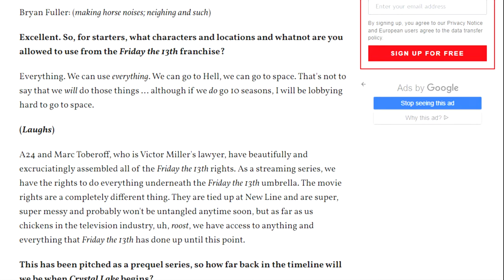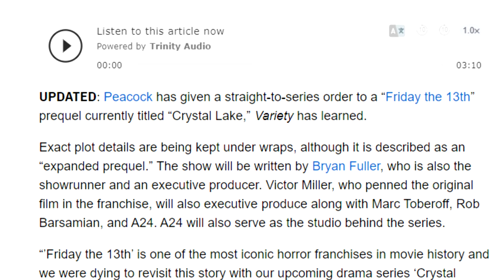Friday the 13th Crystal Lake TV Show 2024 News! - Scream 7 Update & MORE!! – Horror Movie News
Friday the 13th will be back in 2024! Here is everything we know so far about the new Friday the 13th TV Show called Crystal Lake.